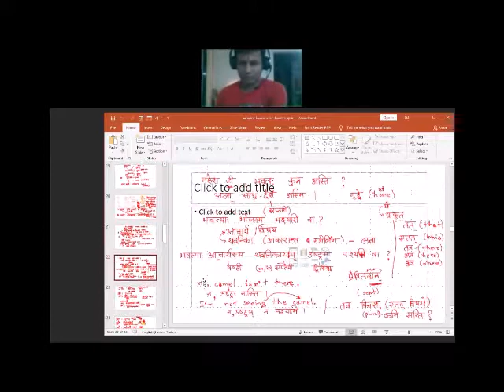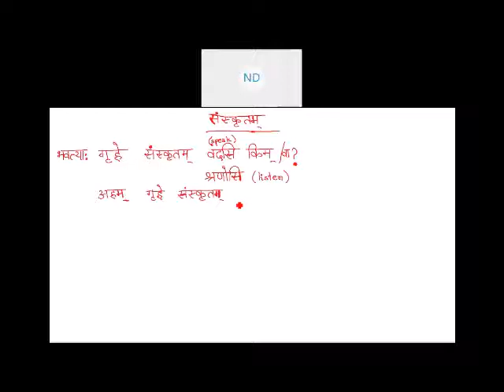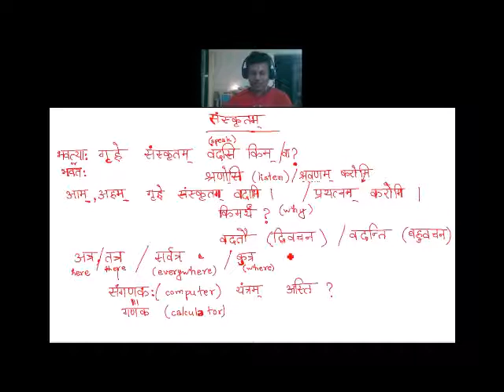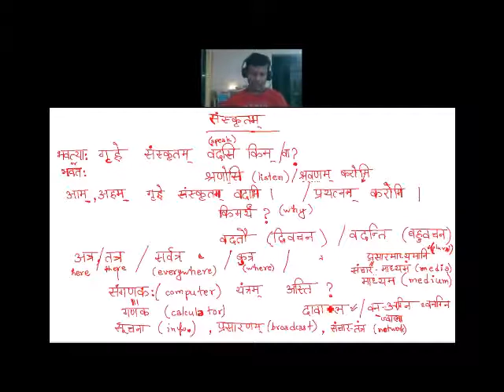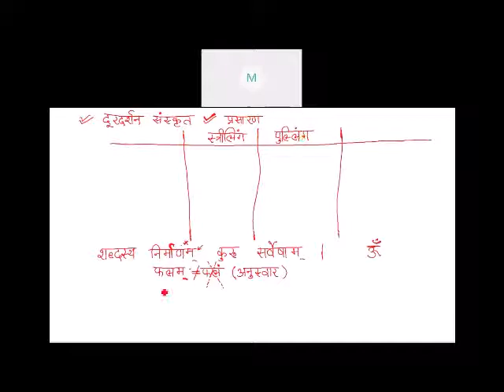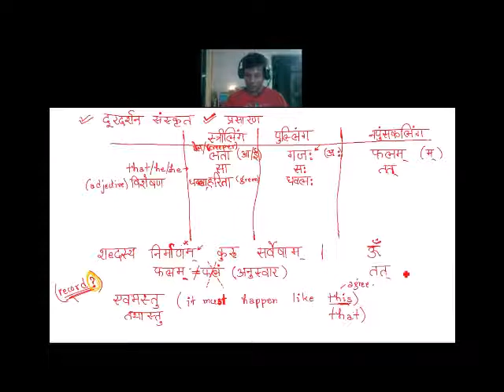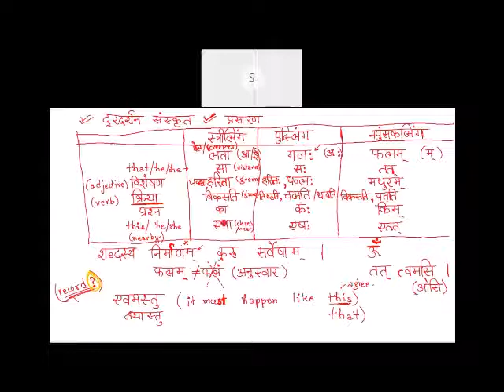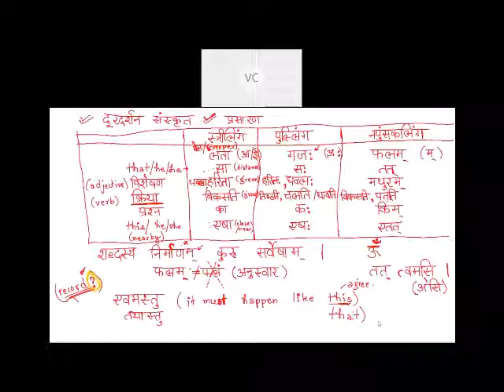Sanskrit - Batch 1, 23rd Aug, 2020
संस्कृत - प्रथम , Sanskrit class